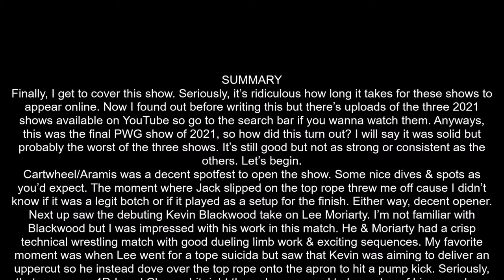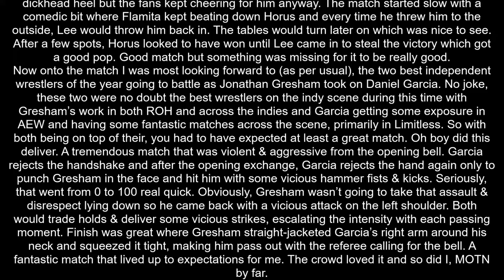PWG It's a Long Way to the Top (If You Wanna Rock N Roll) Review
Gresham Vs Garcia... 'nuff said. PWG It's a Long Way to the Top (If You Wanna Rock N Roll) Review